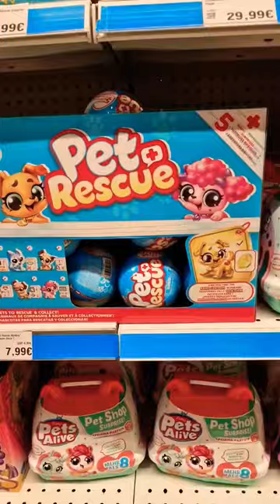Toy Hunt Zuru Pet Rescue